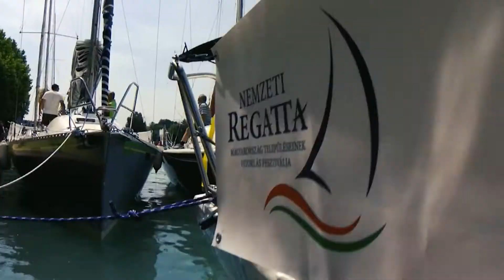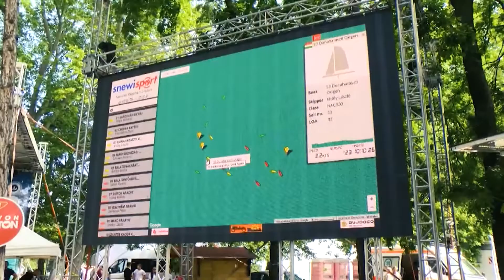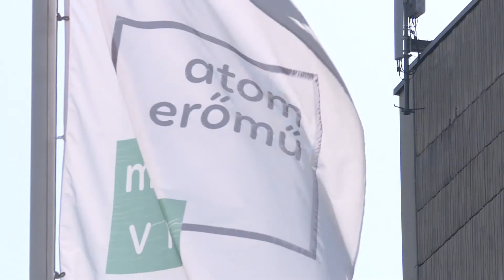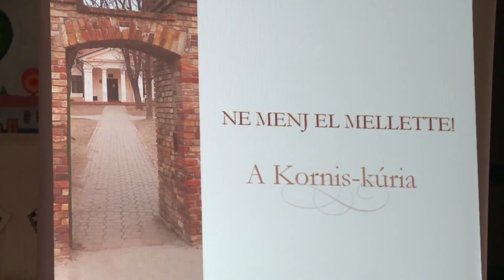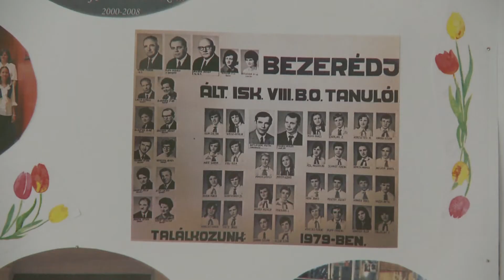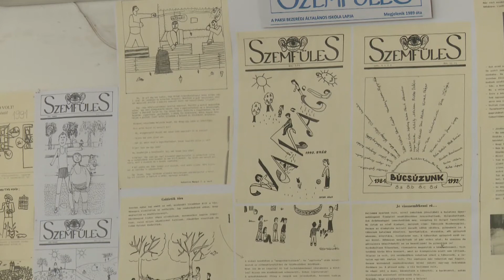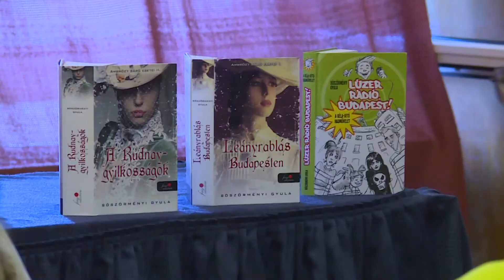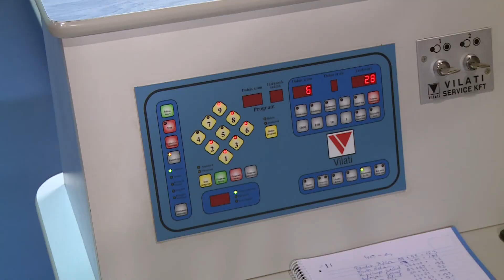Híradó - 2018.06.06.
Vitorlázás - Paks először vesz részt a Nemzeti Regattán, Urán dioxid – a fűtőanyag útját járhatták végig a sajtó képviselői a paksi atomerőműben, Zöldalma – a Bezerédj Általános iskola diadalmaskodott a környezettudatos programban